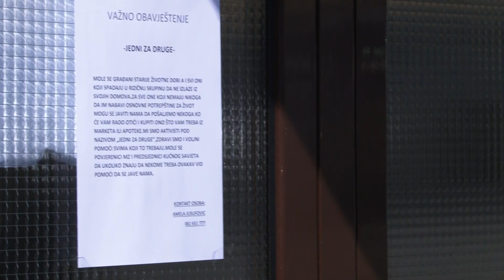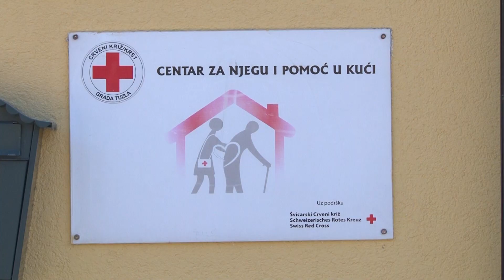U Tuzli pokrenuta akcija ''Jedni za druge'' za pomoć starijim sugrađanima - 19.03.2020.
I dok broj oboljelih od korona virusa raste, raste i svijest građana o mjerama samozaštite i zaštite drugih koje svaki pojedinac može poduzeti. Oglasi postavljeni na ulazima skoro svih zgrada u Tuzli privukli su pažnju javnosti, a u njima je ponuđena pomoć starijim sugrađanima. Angažovali su se i pojedinci koji su se stavili na raspolaganje starijim komšijama u ulazu ili ulici. I dok njihove priče vraćaju vjeru u ljude, ima i onih koji ne mare za odredbe kriznih štabova i preporuke zdravstvenih profesionalaca, te se i dalje bezrazložno okupljaju i kreću. Evo šta su danas zabilježile naše kamere...